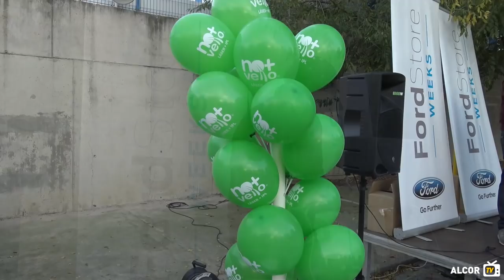Magazine ADA - 9º noticiADA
¡En el 9º noticiADA de la temporada os contamos muchas cosas!
- La actualidad del primer equipo tras sus dos victorias en casa frente al Rayo Majadahonda y fuera frente al CD Lugo.
- Os traemos el cara a cara de Borja Galán y Dani Toribio.
- La visita de Juan Muñoz a Marca y la de TVE a Santo Domingo para entrevistar a Dani Jiménez
- La entrevista con David Navarro, Secretario Técnico, tras la renovación de Cristóbal Parralo, Dorca y David Fernández.
- La actualidad de nuestro filial.
- Conoceremos mejor a Cristina, portera de nuestro senior femenino
- Hablamos con Leire, jugadora de nuestro juvenil y autora de dos goles en la última jornada frente al CD Móstoles URJC
- Seguimos conociendo a los entrenadores de nuestro fútbol base
- Y os traemos toda la actualidad de nuestra